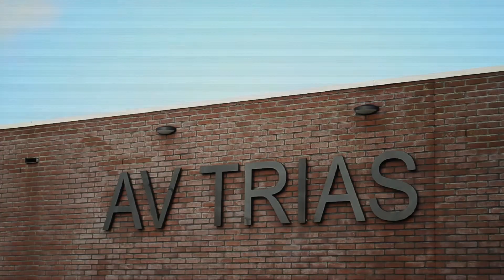HEILOO OLYMPICS 2013